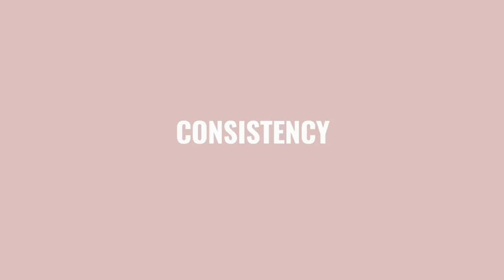SINO ANG THE BEST NA AFFORDABLE FULL COVERAGE FOUNDATION? EVER BILENA AND SQUAD COSMETICS!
HELLO SAINYO! 🙌🏻💖

Kamusta kayo? 😊

We hope all is well with you guys! Stay safe, healthy and happy! God bless sainyo! 🤍❤️

PREVIOUS SKIN TYPE (WINTER SEASON):  DRY SKIN
CURRENT SKIN TYPE (SUMMER SEASON): Combination

👉🏻 All of the products mentioned sa video na ito, tried and tested ko na sila. It worked for my skin type. 😊

We hope you like our short vlogs and beauty videos! 🌻

Support our beautiful baby vlogger hahaha!

@kacegarciaa and @kiahandbabyalex @makoylgarcia

PSALM 46:5